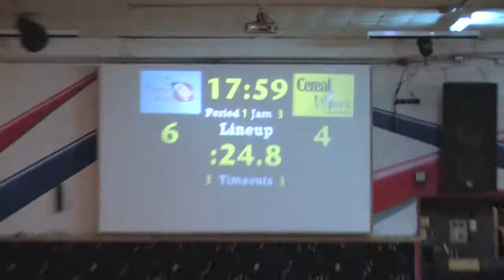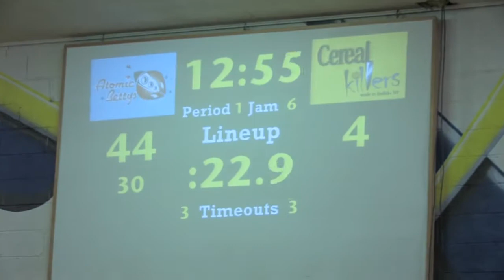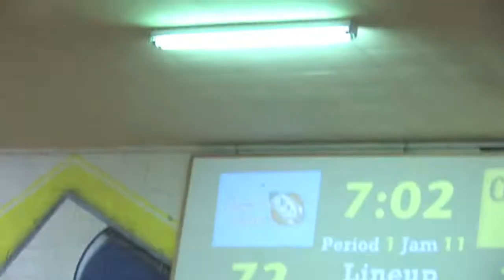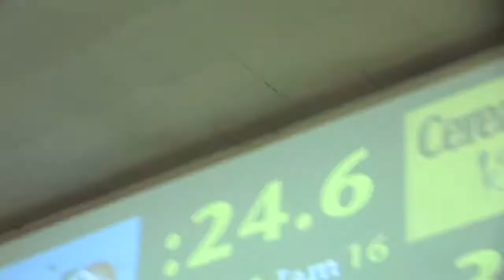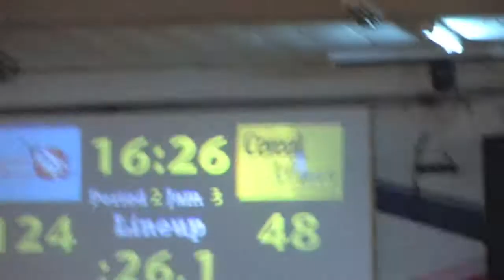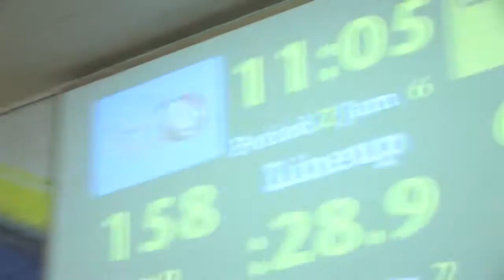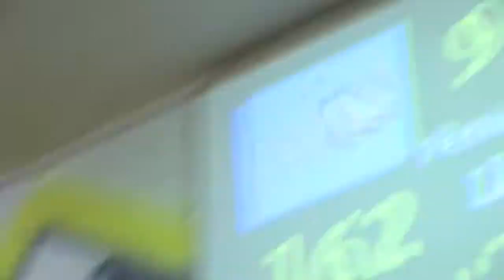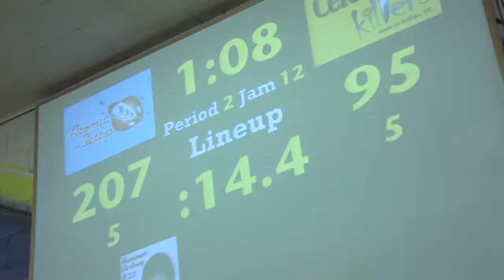Cereal Killers vs Atomic Bettys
Played on December 01, 2013 at Rainbow Roller Rink.